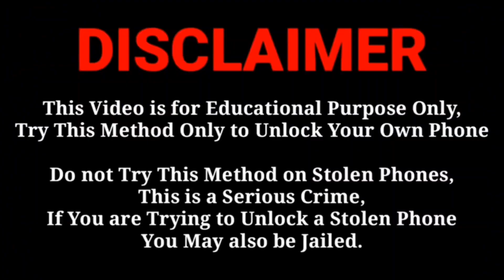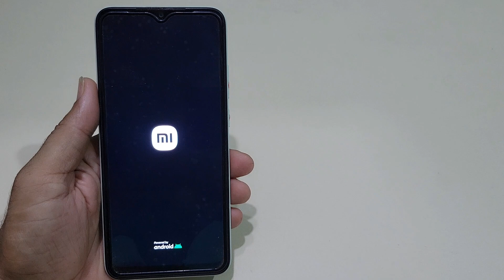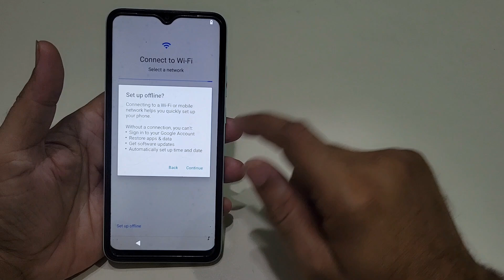Redmi A2 Plus Stuck Phone On Logo Hang Fix